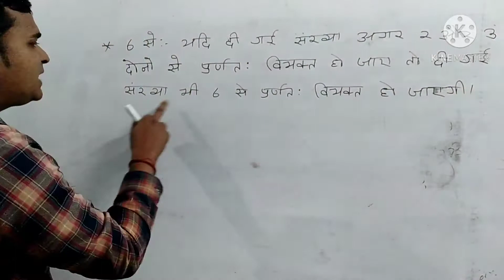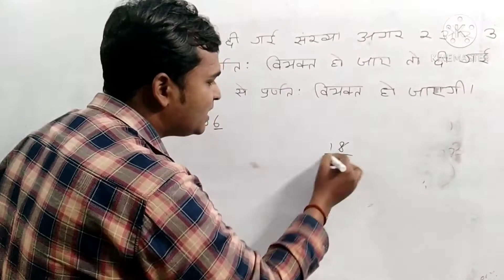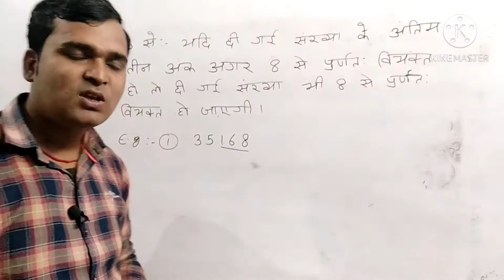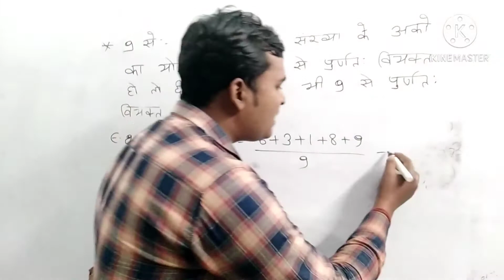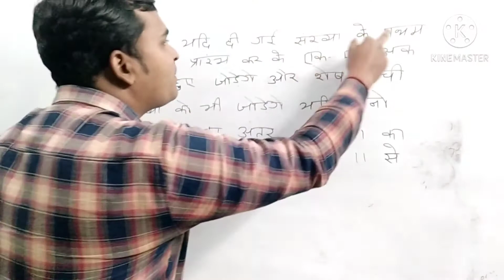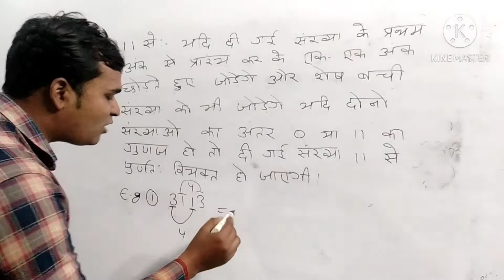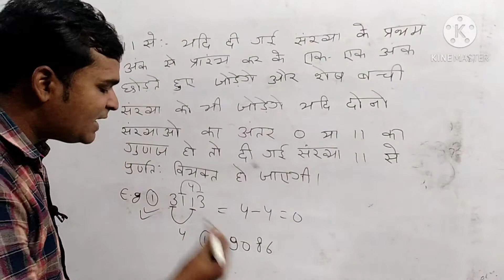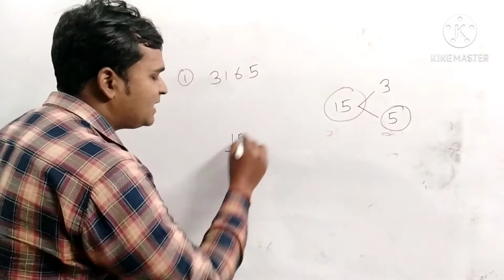विभाजन का नियम part:-2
बिभाजन का नियम
विभाजन का नियम hot ट्रिक